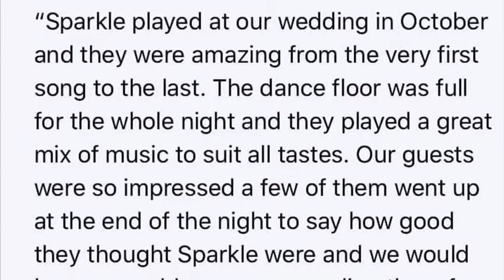SPARKLE SHOWCASE 2019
Video from Sparkle Band